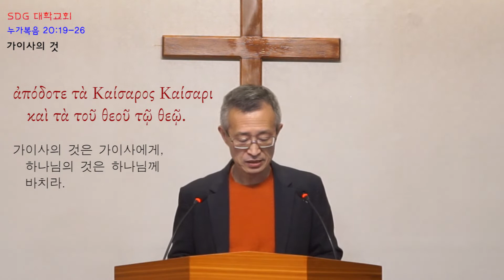SDG 대학교회 20221127 066 누가복음 20장 19절 - 26절 가이사의 것 (τὰ Καίσαρος)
솔리데오글로리아 대학교회
2022년 11월 27일 오전 8시 주일 예배 말씀 나눕니다.

본문: 누가복음 20장 19절 - 26절
제목: 가이사의 것 (τὰ Καίσαρος)

하나님 아버지, 아버지 손으로 티끌을 모으시어 빚으시고, 아버지의 숨으로 채우시어 살아 있는 영적인 존재로서 저희들 한 사람 한 사람 지어 세상에 두시고 아버지의 영광을 나타내게 하시는 은혜를 감사하며 찬송을 올립니다.
아버지의 형상 대로 저희를 지으심에 감동과 감화로써 기쁨과 평안으로써 찬송을 올리오니, 그 형상이 온전하게 이루어져서 아버지께 돌려질 수 있도록 은혜에 은혜를 더하여 주시옵소서.
성령님의 놀라운 역사로써 주님을 믿는 믿음을 더욱 굳세게 더하여 주시옵고, 담대하게 자기를 부인하게 하시고, 자기의 십자가 지기를 꺼려하거나, 두려워하거나, 물러서지 아니하며, 지친 무릎을 세우고 손에 힘을 주어 일어나 믿음으로 나아갈 수 있도록 길을 열어 형통하게 역사하여 주시기를, 우리 주 예수 그리스도의 이름으로 기도하옵나이다.